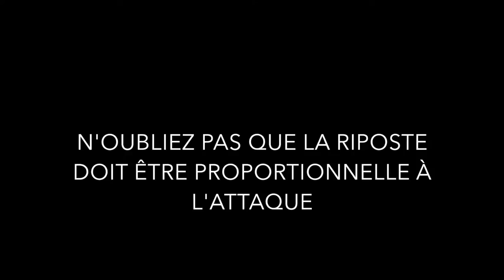AITO self defense 2014